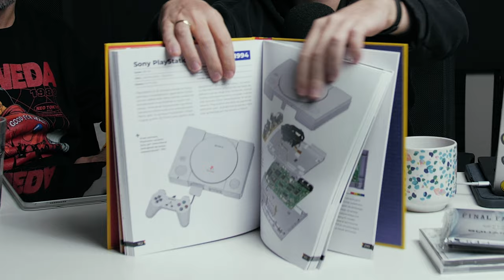Muzyczne wspomnienia konsoli Sony PlayStation - Słuchaj Gier #92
Wracamy we wspomnieniach do naszej muzycznej miłości związanej z magią dźwięków pierwszej konsoli Sony PlayStation. Nie zabraknie nutek słodkiej nostalgii, posypanych gorzkim żalem do obecnego stanu japońskiej marki. Wybraliśmy również piętnaście, naszym zdaniem, najbardziej godnych uwagi albumów, które na zawsze zmieniły postrzeganie japońskiej muzyki do gier wideo – nie tylko przez rynek elektronicznej rozrywki, ale również przez nas samych.

0:00​​ Czego ostatnio słuchaliśmy?
16:11 Nasze najdalsze wspomnienie konsoli Sony PlayStation
37:00 Gdzie się podziała innowacja Sony PlayStation?
1:07:21 Top 5 ulubionych albumów do gier konsoli Sony PlayStation
1:32:52 Przyszłość marki Sony PlayStation?

Czego ostatnio słuchaliśmy?

► Cyberpunk 2077: Phantom Liberty OST
► Metaphor: ReFantazio OST
► Ghost in the Shell: Megatech Body
► Final Fantasy VIII Chips
► Final Fantasy X Chips

Grafika: Zuzanna Chrzanowska